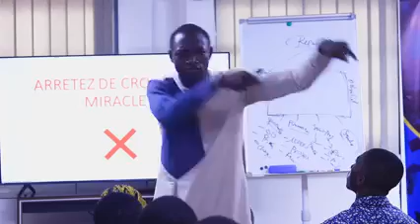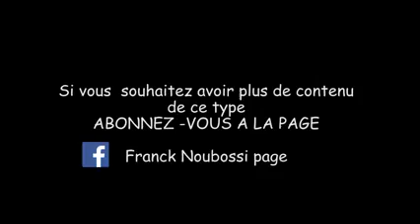« Dieu est mort ! Dieu reste mort !